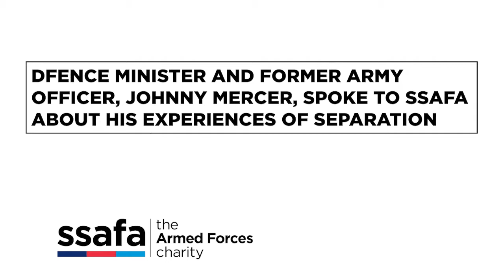Family Separation - Johnny Mercer MP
Antony Cotton, SSAFA Ambassador and Corrie star, recently interviewed a number of SSAFA supporters and beneficiaries, to find out more about military experiences of family separation. Here he talks to Royal Artillery veteran and Parliamentary Under-Secretary of State for Defence People and Veterans, Johnny Mercer MP.